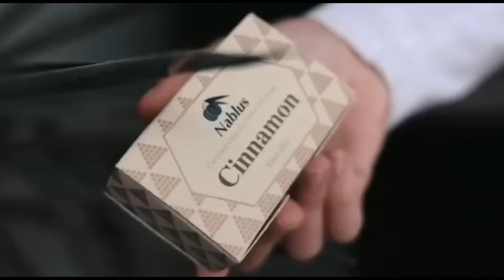ASI LOS RECIBIMOS🤗mi cuñado cantó 🎤preparamos asado 🤤HERMOSAS PALABRAS 😭♥️